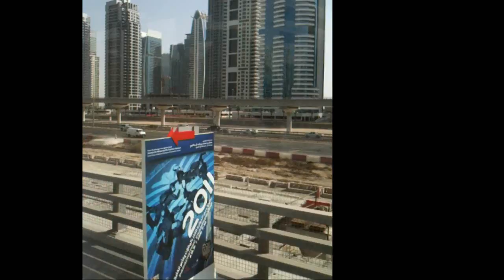Dubai marina 2011 24h Team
Boottocht 24h Team Creventic & DNRT 2011